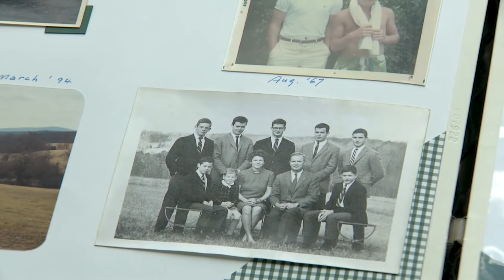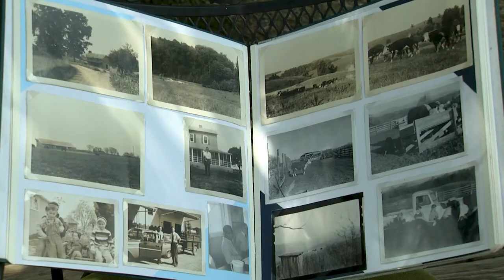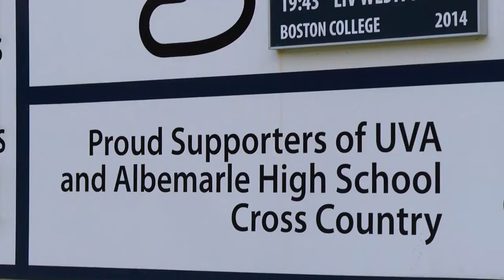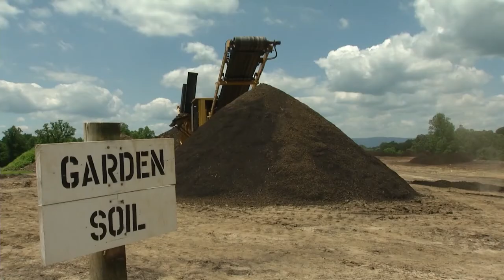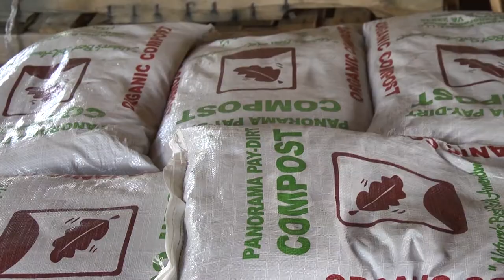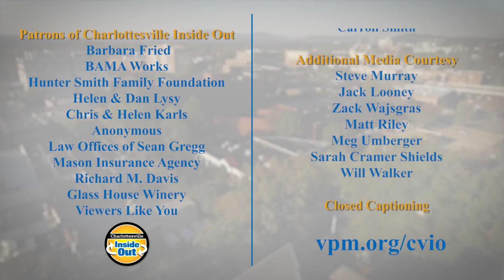Panorama Farms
Terri Allard visits a Virginia farm to find out how one family is cultivating innovative ideas to help maintain the property’s rural character and stay sustainable through changing times. Steve Murray and his family work together to keep Panorama Farms free of development and preserve its 360-degree views.